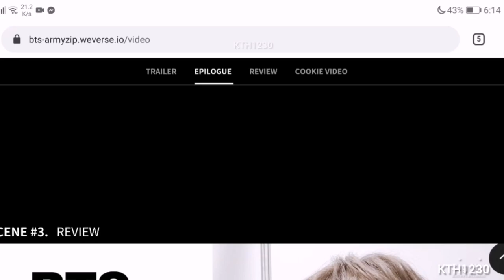[ENGSUB] ArmyZip Scene #4 Cookie Video [JIN]